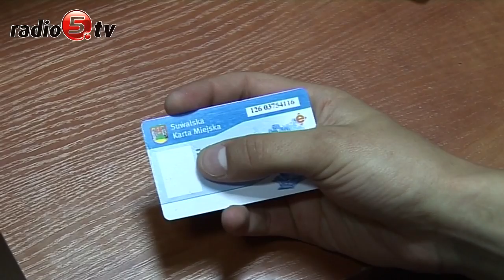Przegląd Tygodnia 24-06-11